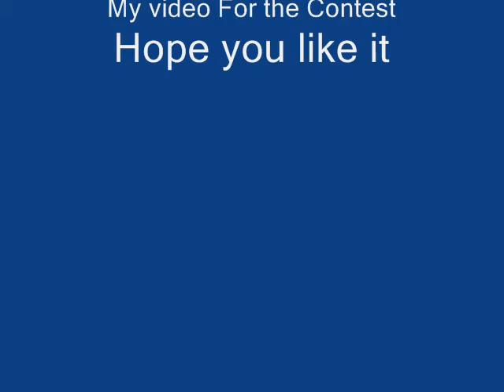My Video For A Contest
Well this is my video for a contest a hope you like iti worked on this like 4-5 hours so i worked really hard so i hope you love it anyway thanks

XOXO
Lindsay